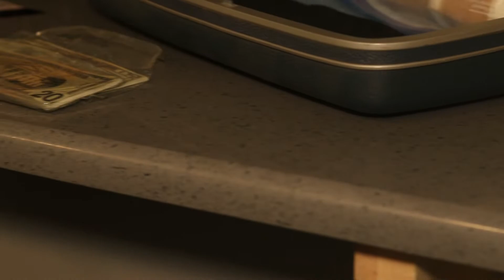Shawn Cain sings I Ride Alone, Outlaw Blues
I Ride Alone official Music Video
Outlaw Blues, at its best, from the dark street poet himself, CAIN